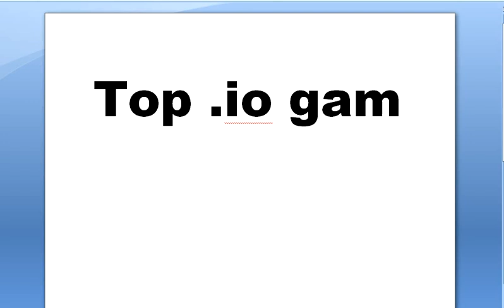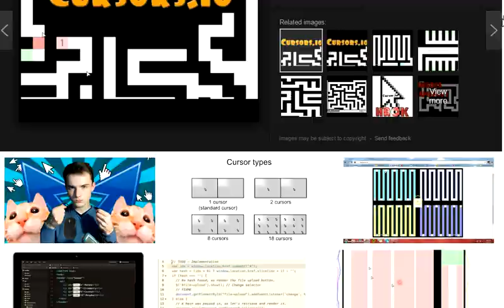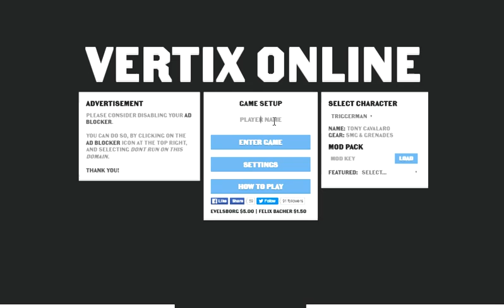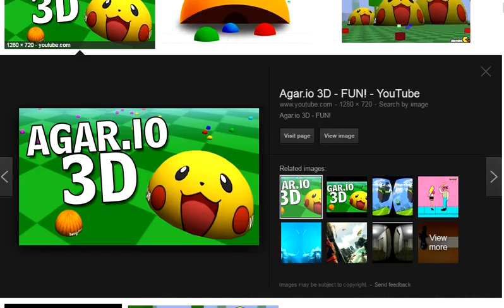TOP 5 .io games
these are top .io games or agar.io like games